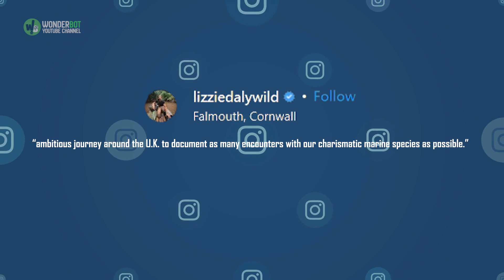Divers were Stunned to Encounter a Massive, Human-Size Jellyfish Off the Coast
A pair of divers swimming off the southwestern tip of England hit the jelly jackpot last week after crossing paths with a hulking barrel jellyfish — a rarely seen species that can grow about as large as a full-grown human. Luckily, they filmed the whole thing.